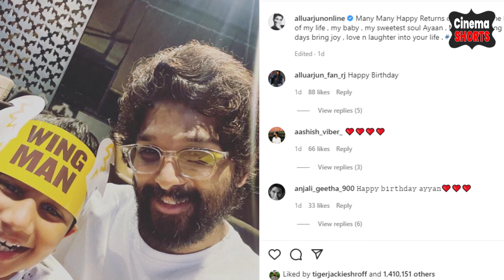Ayaan Birthday | धूमधाम से मनाया Allu Arjun ने अपने बेटे Ayaan का BirthDay ऐसे की माँ ने उसे Wish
Hit Bell 🛎 For Latest Update 🌟
ऐसे धूमधाम से मनाया Allu Arjun ने अपने बेटे Allu Ayaan का BirthDay ऐसे की माँ ने उसे Wish |

ऐसे धूमधाम से मनाया Allu Arjun ने अपने बेटे का BirthDay

अल्लू अर्जुन धूमधाम से मनाया यान का जन्मदिन माशिहा ने बेटे को खास अंदाज में किया वे नमस्कार आप देख रहे हैं सिनेमा शॉट मैं हूं आपके साथ सारिका साउथ के सुपरस्टार अल्लू अर्जुन के बेटे आलू भयंकर कल हैप्पी बर्थडे था इस खुशी के मौके पर अल्लू अर्जुन ने अपने बेटे का बर्थडे धूमधाम से मनाया जिसकी तस्वीरें सोशल मीडिया पर खूब वायरल हो रही है दरअसल आलू अर्जुन ने अपनी बेटी की एक फोटो अपने Instagram अकाउंट पर शेयर की है जिसको शेयर करते हुए उन्होंने कैप्शन में लिखा हैप्पी बर्थडे माय बेबी इसी के साथ उन्होंने कई फोटो अपनी स्टोरी पर शहर की एक फोटो में आप देख सकते हैं कि यान के काट रहे हैं और दूसरी फोटो में आया न पापा अल्लू अर्जुन के साथ मस्ती करते हुए दिखाई दे रहे हैं अलका याग्निक स्टार्टेड है जिनकी तस्वीरें सोशल मीडिया पर खूब वायरल होती है अल्लू यार अभी बहुत छोटे हैं लेकिन वह लाइमलाइट में रहते हैं अल्लू अर्जुन अकसर अपने बेटे के साथ सोशल मीडिया पर तस्वीरें शेयर करते रहते हैं जिससे उनके फैंस काफी पसंद करते हैं वहीं उनके जन्मदिन पर पिता आलू अर्जुन ने बेटे के लिए एक पोस्ट शेयर किया तो शोषण यहां पर आते ही छा गया दरअसल अल्लू अर्जुन ने अपने Instagram अकाउंट पर बेटियां के साथ एक फोटो शेयर की जिसमें दोनों एक साथ बहुत ही प्यारे लग रहे हैं वह यान की स्माइल को देख फैंस खुशी से झूम उठे इस फोटो को शेयर करते हुए अल्लू अर्जुन ने कैप्शन लिखा मेरे जीवन की प्यार मेरे बच्चे मेरे सबसे प्यारी आत्मा आया उनको दिन की ढेर सारी शुभकामनाएं आने वाले दिन आपके जीवन में खुशी प्यार और हसला है इसी के साथ है स्ट्राइक आलू यार भी लिखा आपको बता दिए अल्लू अर्जुन की हाल ही में फिल्मी पुष्पा सत्रह दिसंबर 2021 को रिलीज हुई थी जिसने बॉक्स ऑफिस पर लभर 300 करोड़ के रिकॉर्ड तोड़ कमाई की थी वह इस फिल्म के गाने भी सुपरहिट साबित हुए थे और इस फिल्म को हिंदी भाषा में काफी अच्छा रिस्पांस मिला था थोड़ा इस खबर को लेकर आप क्या कहना चाहते हैं कमेंट करके जरूर बताइएगा और ऐसे ही लेटेस्ट अपडेट्स के लिए इस चैनल को सब्सक्राइब करना ना भूले